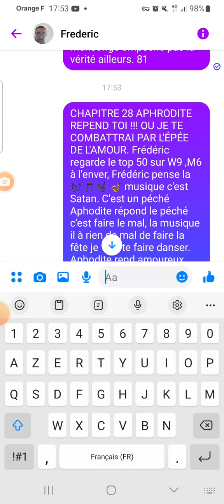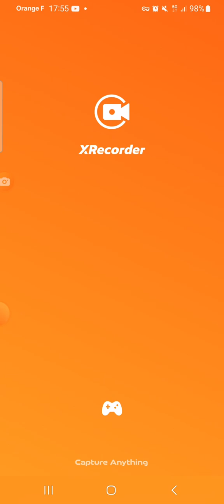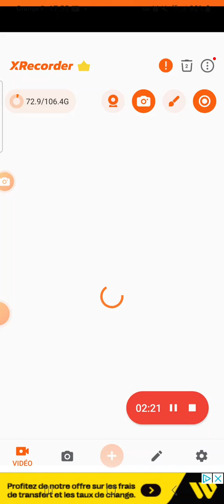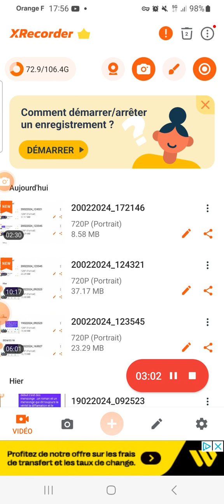CHAPITRE 28 APRODITE LEPEE DE L'AMOUR ÉPISODE 82 AUTEUR FREDERIC CHRIST